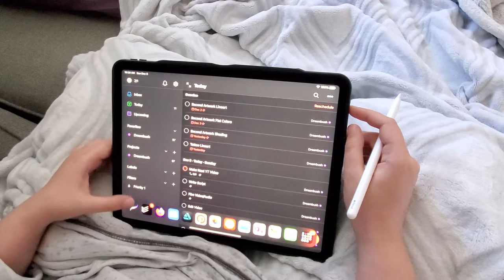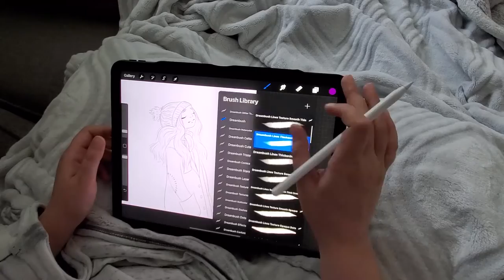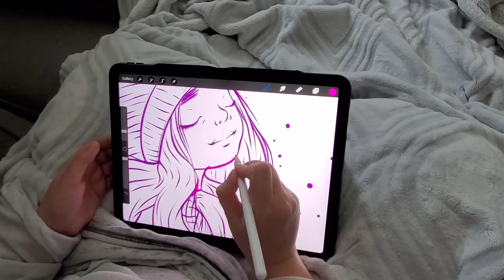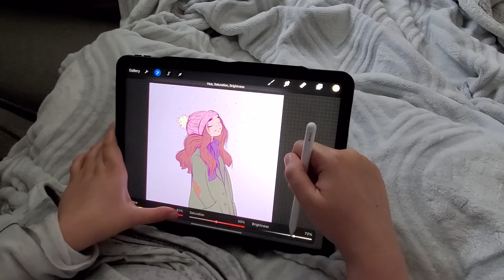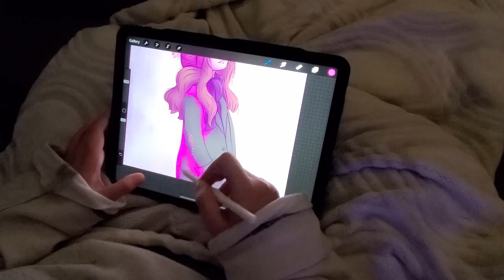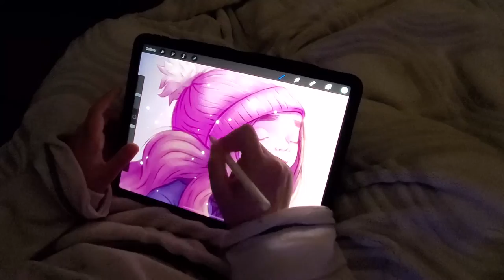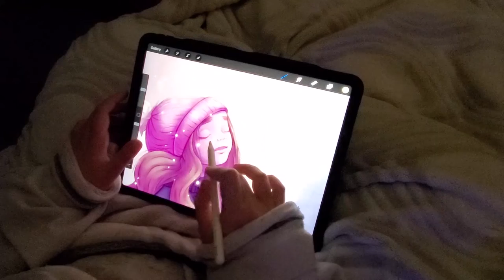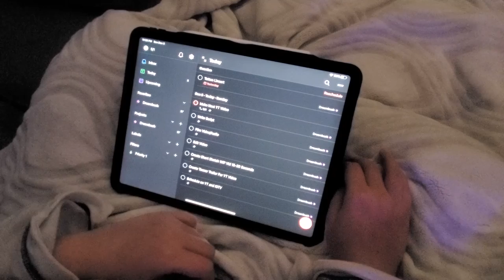DTIYS sketch.me.emily - Artist Vlogmas Day 1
Today I decided to start vlogmas. The goal is to get better and faster at editing videos, and get more comfortable with the camera.

I draw a winter themed "draw this in your style" challenge from @sketch.me.emily on Instagram and talk about my favorite new planner app that's helping me stay productive.